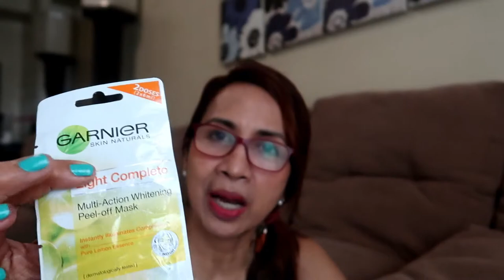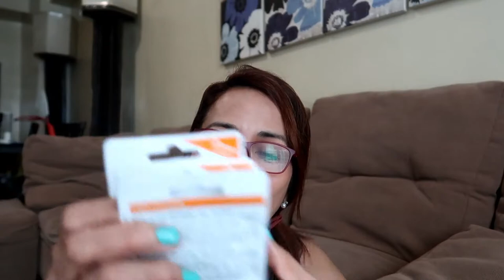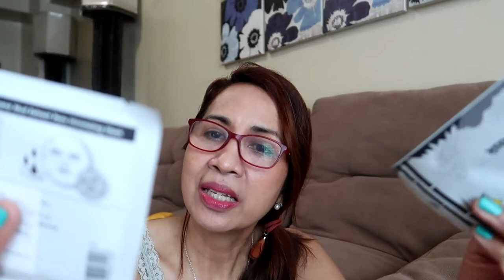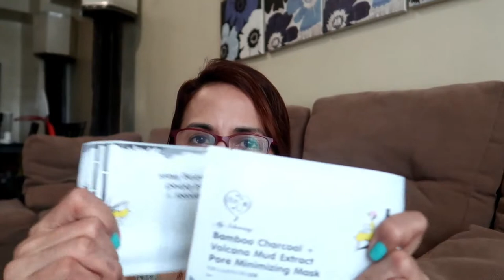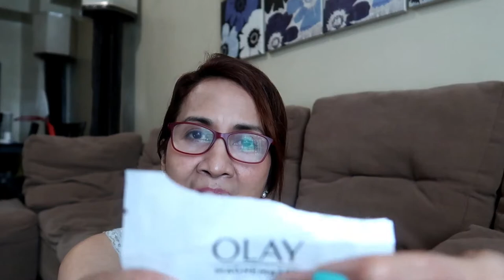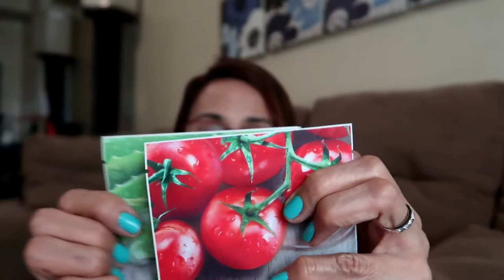WATSONS! 2019 SHOPPING HUGE HAUL! FOR BODY, FACE & HAIR!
HI EVERYONE! MY 2019 SHOPPING FROM WATSONS! ALOT of sheet mask for my face and also for my haircare. I hope you enjoy watching!

FIND ME ON: FB ~ ANNA FELICIA NOVALES
                         IG ~ ANNALUSCIOUSTHREADPH
EDITING USED: FILMORAGO
CAMERA USED: CANON G7XII